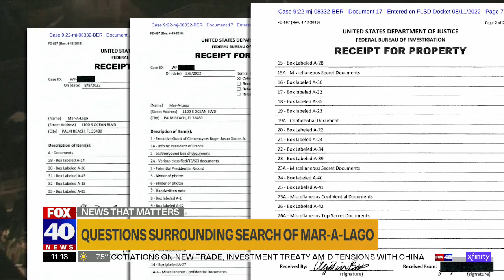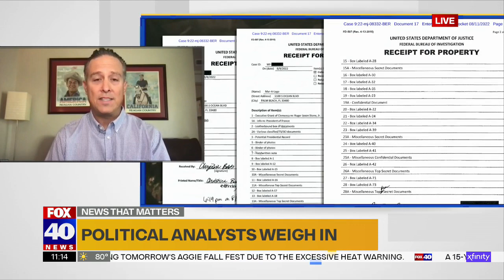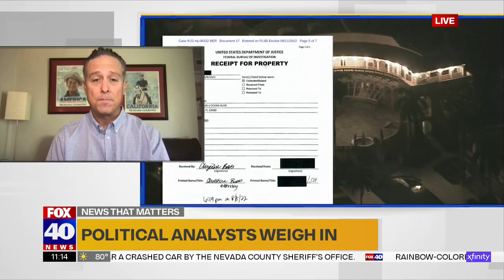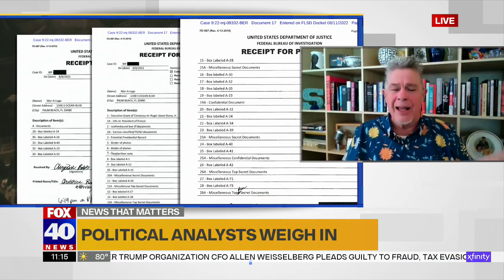Political analysts weigh in on Trump warrant affidavit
A Florida judge will decide whether an affidavit that contributed to the FBI raid on Mar A Lago will be unsealed. Sonseeahray Tonsall spoke with political analysts  Republican Tim Rosales and Democrat Ed Emerson about what unsealing the Trump warrant affidavit could mean.